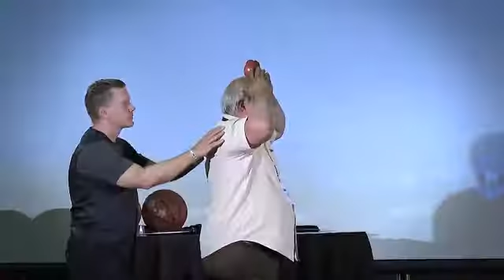Dave Davlin: "Fear, Fun and Fruit!!!"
Former educator and entertainer energizes events and inspires individuals. Hire Dave to speak at your next event.